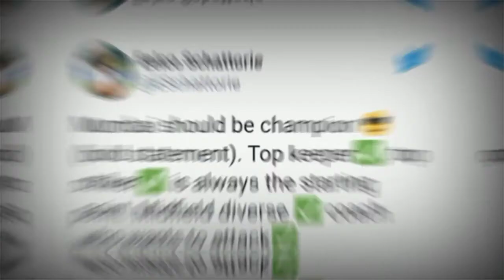ഐഎസ്എൽ കിരീടം ആര് നേടും?/ISL Latest News And Updates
ISL Latest News And Updates Malayalam